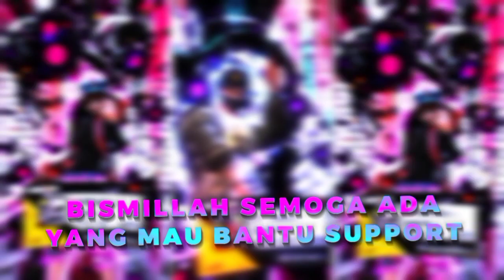PR3S3T FF✘ 3D DUO BUCIN DJ OLD ENA TETE NENEN VIRAL TIKTOK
SEBELUM AMBIL PRESETNYA

GO 3K SUBREK ✨
GO 3K SUBREK ✨
GO 3K SUBREK ✨ ______________________________________

⚠️Reupload, Repost, Remake? Izin + Tag⚠️